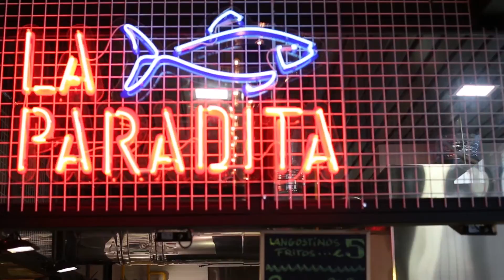De coole kraampjes van Mercado de la Merced, Malaga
Welke smaken kun je proeven aan de vernieuwde gastronomische markt van Malaga, vlak naast de levendige Plaza Merced? Ontdek het hier!

Laten we vrienden worden ;)